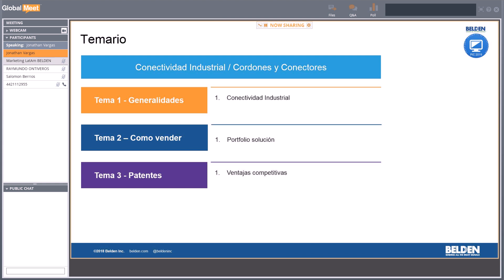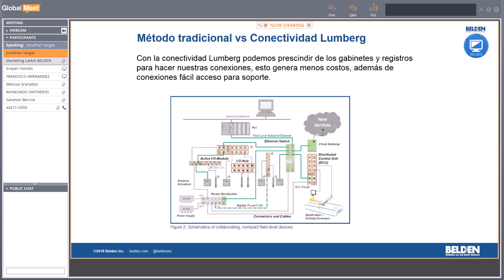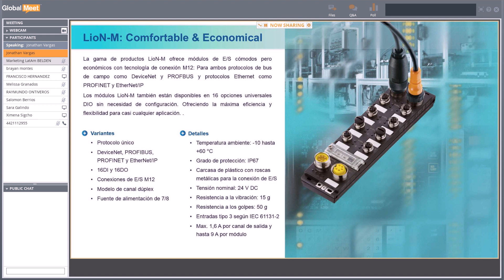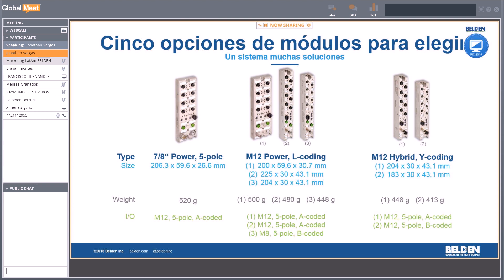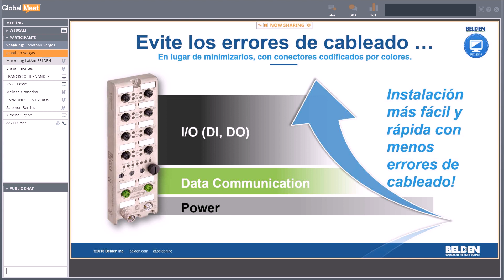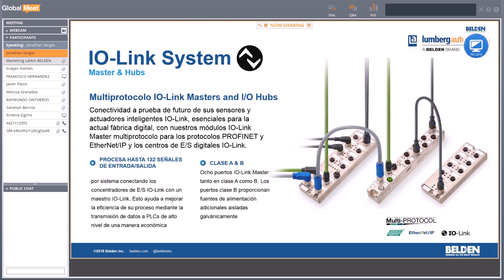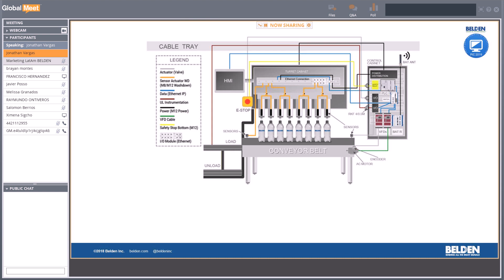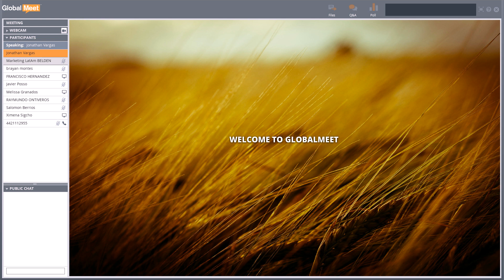6 PIC 2019 - Modulos y Protocolos